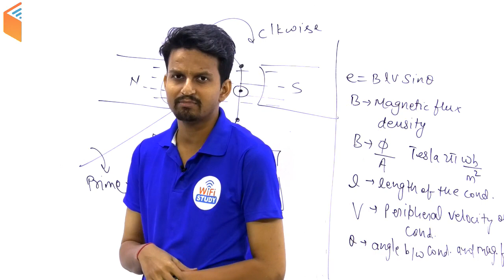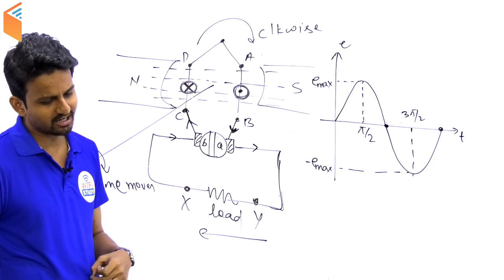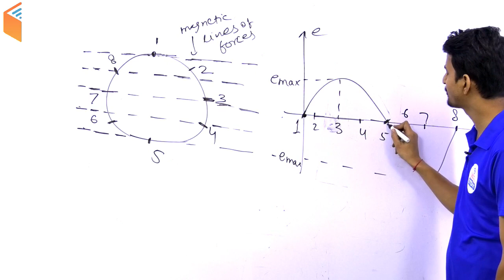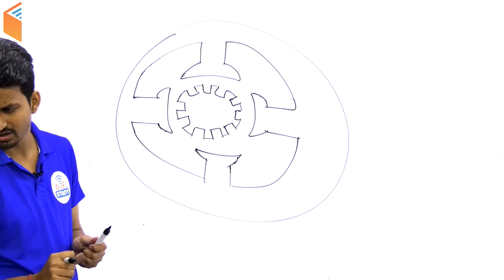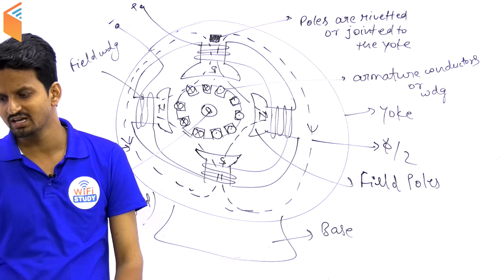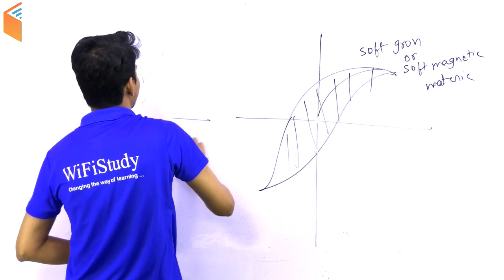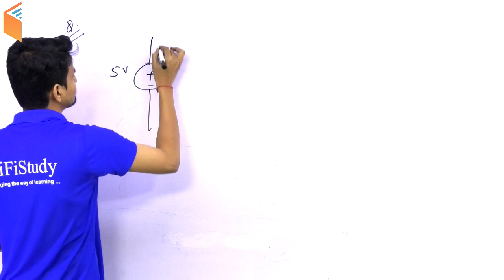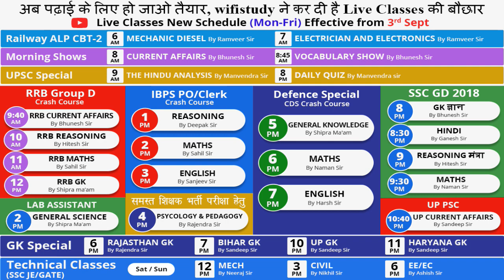7:30 PM - Electrical Engineering by Ashish Sir | Day #38 | Basic Concepts of Rotating Machine